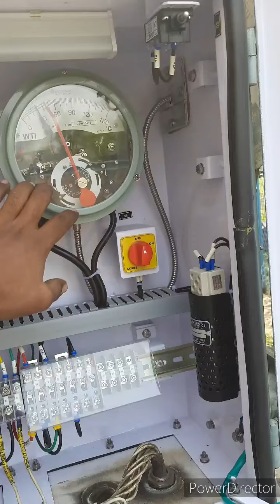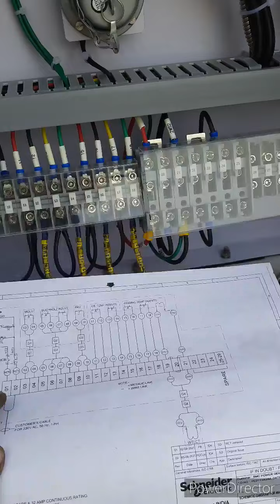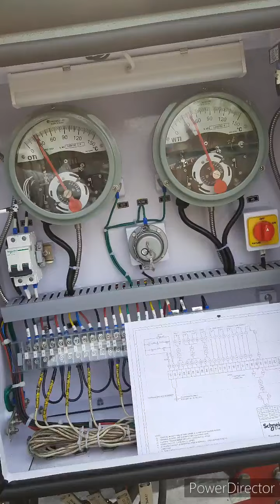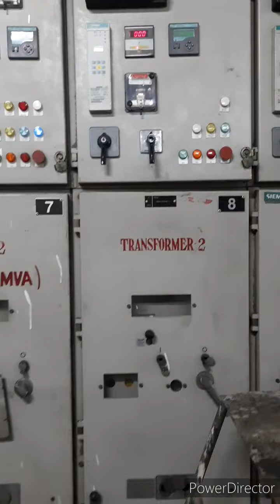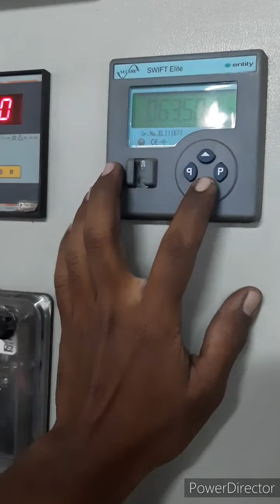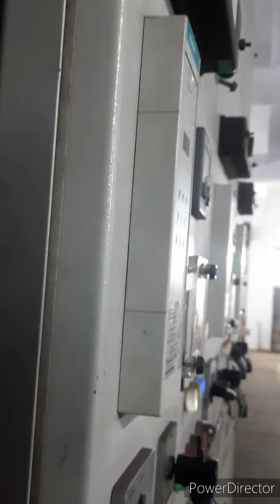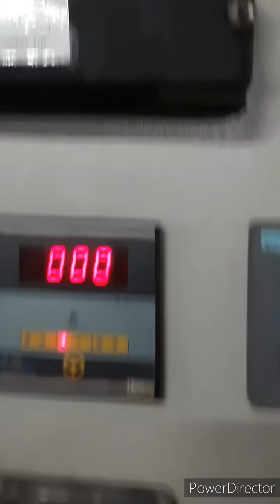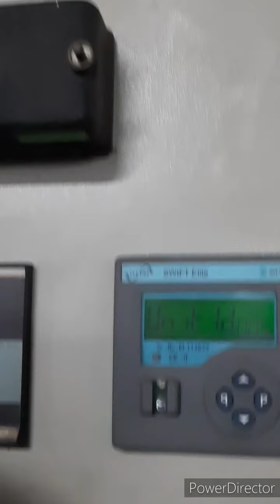VCB Trip circuit supervision. ( TCS )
Welcome to Electricalज्ञान

Everything about Trip Circuit Supervision (TCS) Relay

Trip Circuit Supervision Aelay| What is TCS Aelayl How TCS
Relay Works | Hindi

Trip circuit supervision relay, working, connectiong
interpretation, circuit and logic of operation